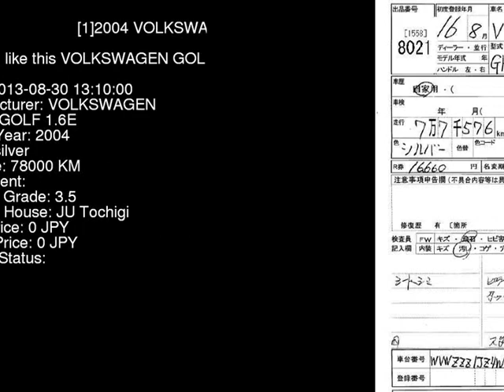2004 VOLKSWAGEN GOLF 1.6E 1JBFQ - Japanese Used Car For Sale Japan Auction Import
2004 VOLKSWAGEN GOLF 1.6E 1JBFQ - Japanese Used Car For Sale Japan Auction Import 1JBFQ,VOLKSWAGEN,GOLF,1.6E,JU Tochigi,jdmvip,vip,jdm,cars,japan,jdmvip.com,japanesecars,usedcars Japanese Used JDM Car For Sale At Auction in Japan for Import